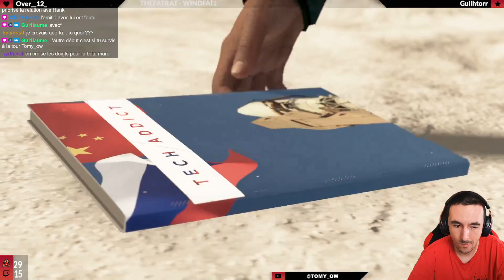LET'S PLAY DETROIT BECOME HUMAN #28 : MARCHE POUR LA LIBERTÉ